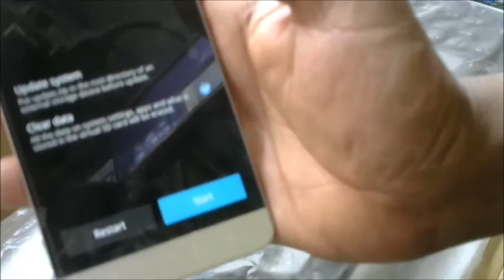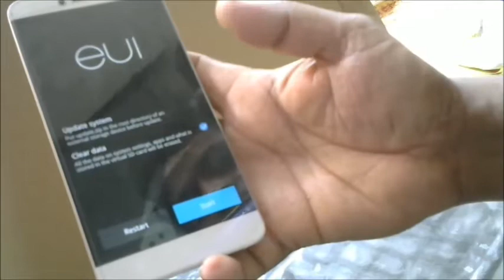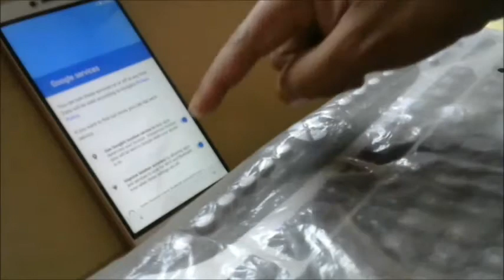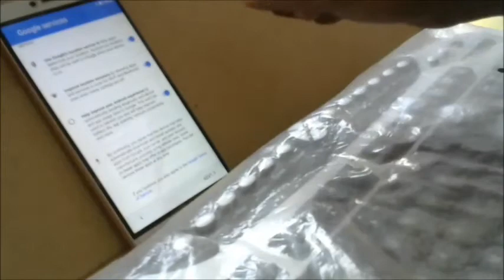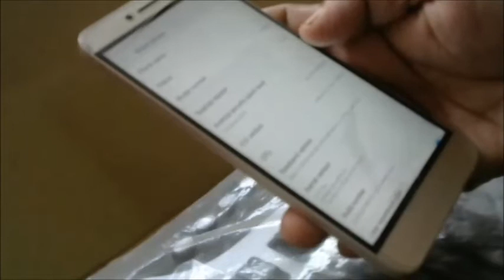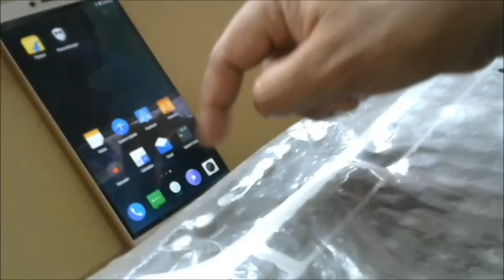Letv X509 ?2017 "android ve6.0?hard reset"pattern lock"unlock"without Box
Letv X509 2017 hard reset Androied smart phone ve 6 0 pattern lock unlock without Box